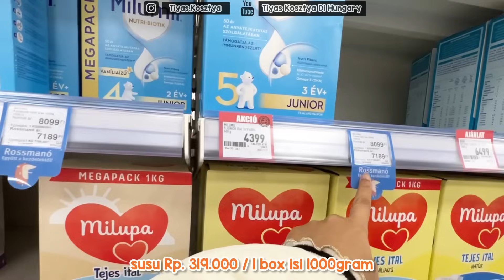BELANJA DADAKAN KE SUPERMARKET NIATNYA CUMA BELI SUSU DAN MAINAN UNTUK ANAK SEKALIAN TEST MIC BARU